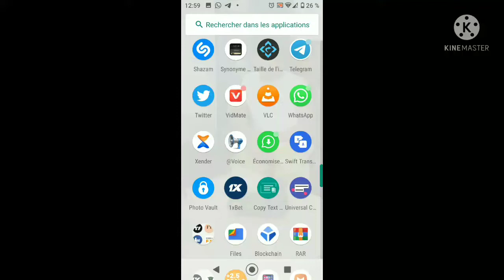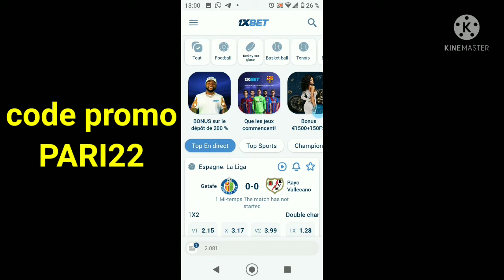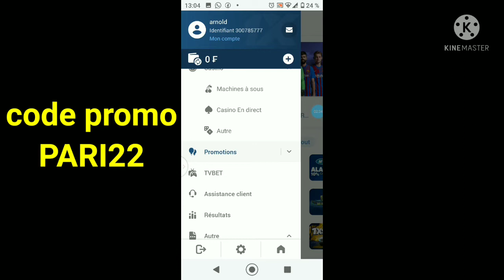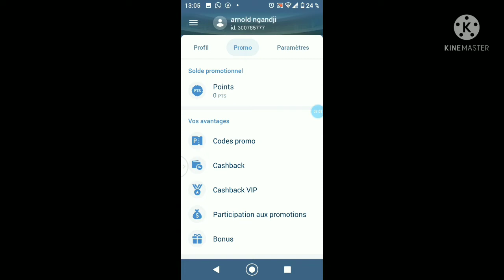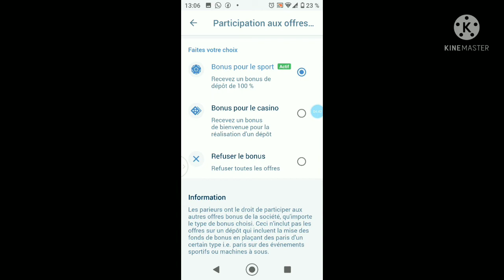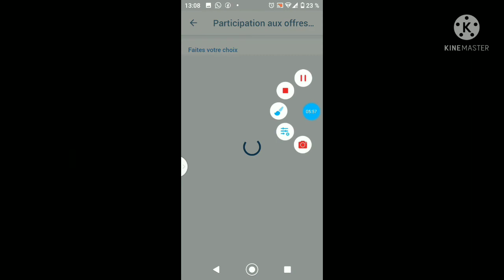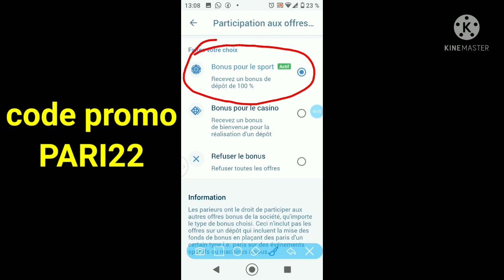Comment activer son bonus 1xbet 🤔😯😯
comment activé son bonus 1xbet
1xbet activer son compte bonus